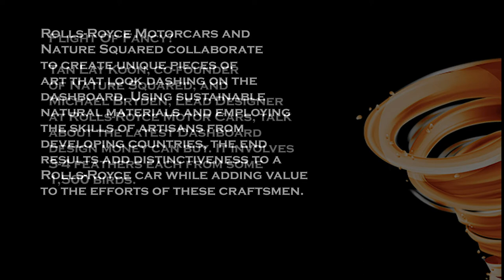Rolls-Royce and Nature Squared collaborate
Luxury car manufacturer Rolls-Royce Motor Cars teams up with Nature Squared to create customised works of art that go onto the dashboards of these exclusive cars. Tan Lay Kooh, the co-founder of Nature Squared talks about the business opportunities for craftsmen while Rolls-Royce's Lead Designer Michael Bryden talks about the coming together of human skills and technology.